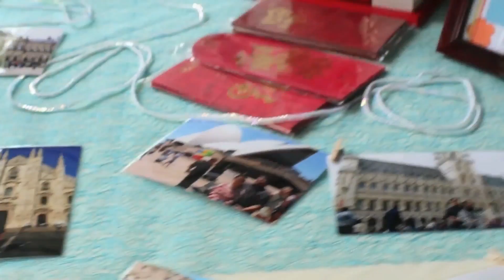hutch analee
finalee